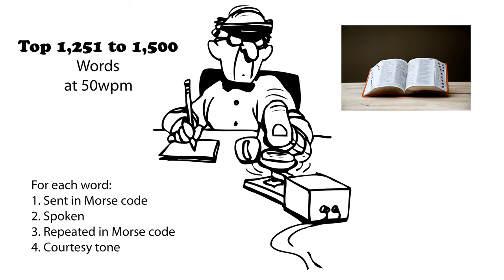Top 1,251 to 1,500 Words 50wpm